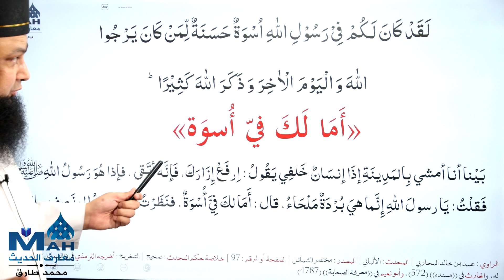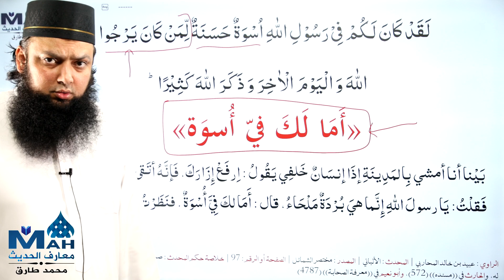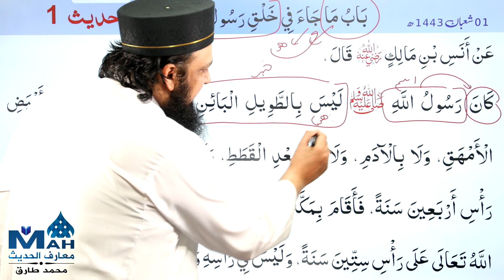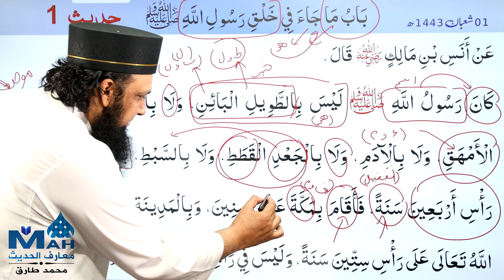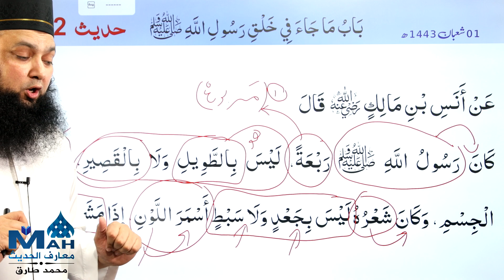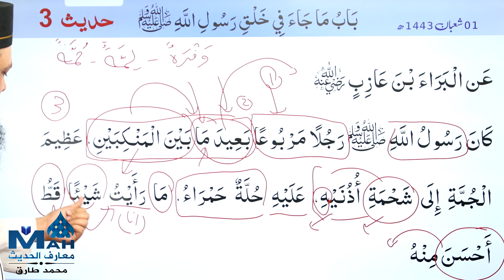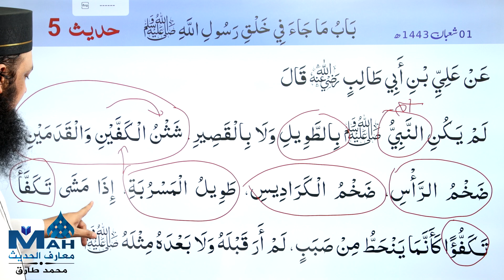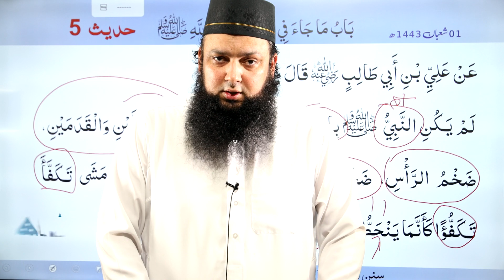Shamail Tirmidhi Hadees Airab شمائل ترمذی Hadees 1 - 05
Plz download PDf book for printing.